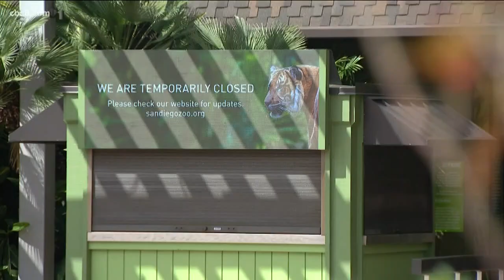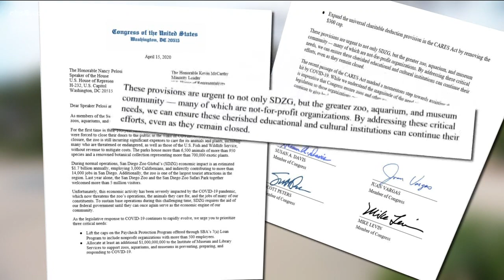San Diego Zoo and Safari park asking for financial help during pandemic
The attractions have been closed for about a month. Essential employees are still working, but others have been furloughed.